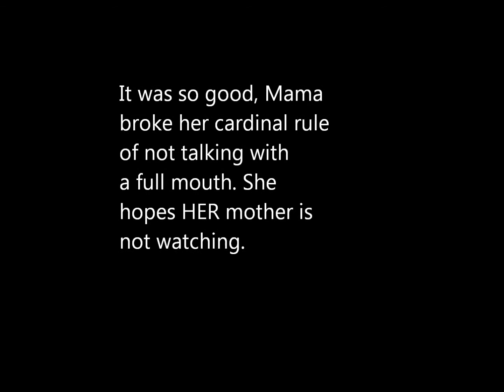Quaker Warm and Crunchy Granola Mama Take 2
BzzAgent MamaPlocha tries Quaker Warm & Crunchy Granola for the first time and finds it is just right.